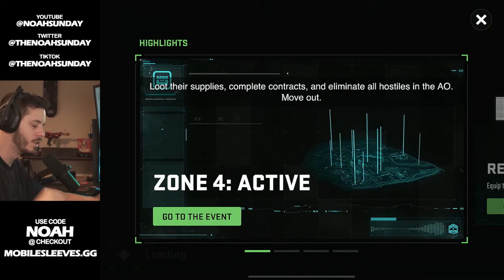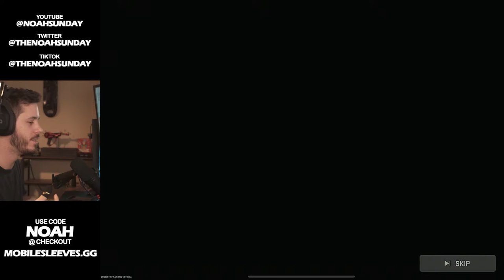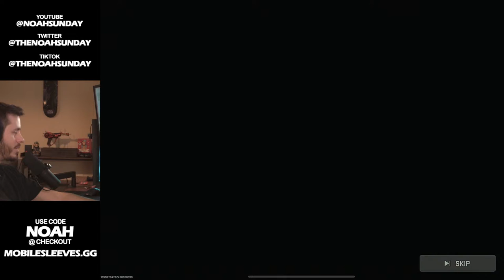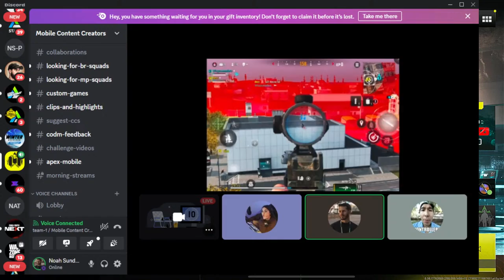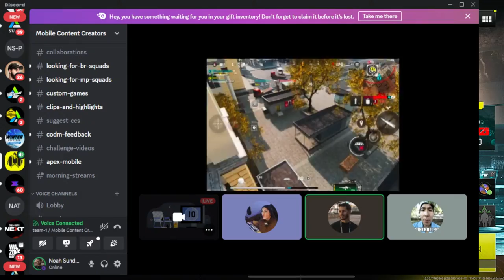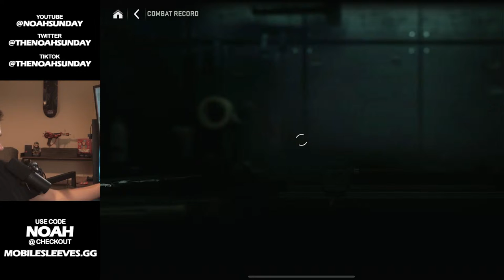HOSPITAL HOT DROPS ALL NIGHT! (WARZONE MOBILE SOLO VS SQUADS)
Channel Partners!